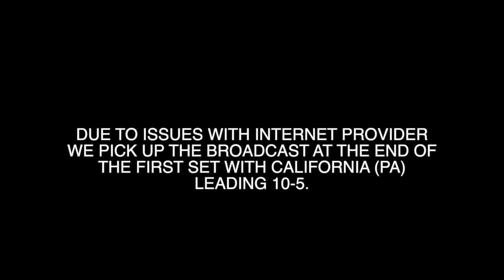VULCAN VOLLEYBALL VS SHEPHERD 9-10-22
TAPE DELAY OF CALIFORNIA VS SHEPHERD.